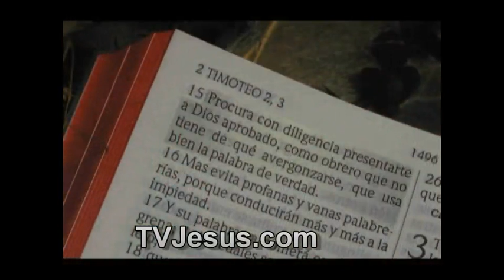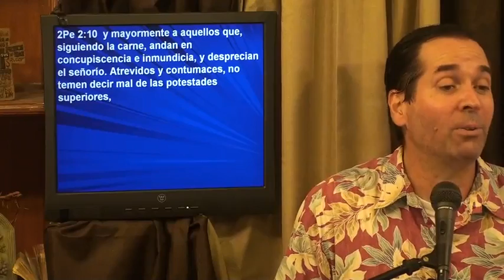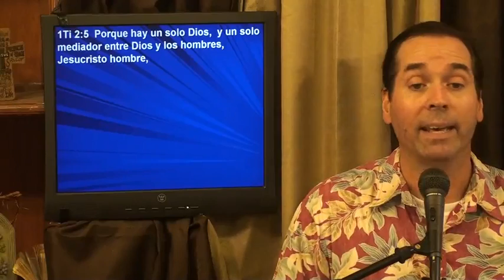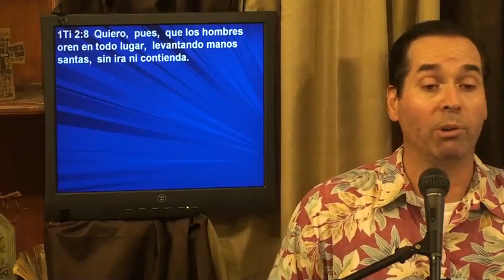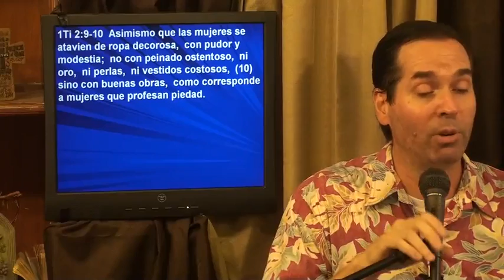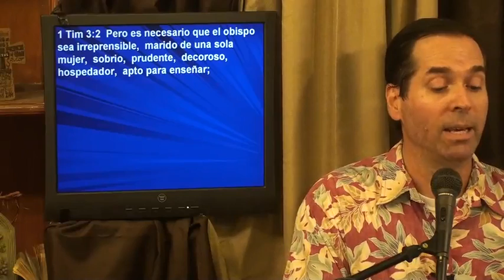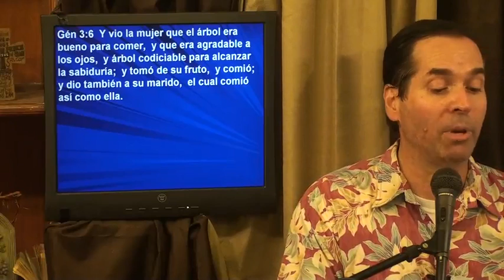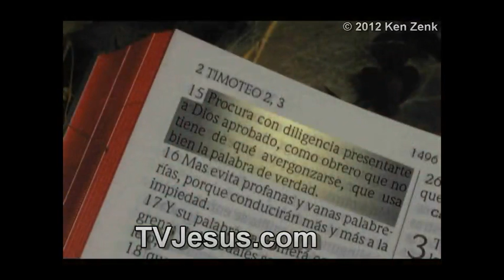54 1 Timoteo 2 - Ken Zenk - Estudios Biblicos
Estudio Bíblico del libro de 1 Timoteo. Estas confundido sobre Teología y doctrina en la Biblia? Puedes aprender el amor de Dios. Católicos? Homosexuales? Sacerdotes? Jesús, Cristo, infierno, sanidad, dones del Espíritu Santo, demonios, la muerte, Salvación, Religión, como sanar tu corazón. Puedes dar los estudios gratis, pero no puedes modificarlos ni venderlos.